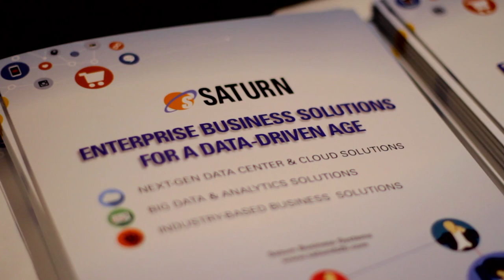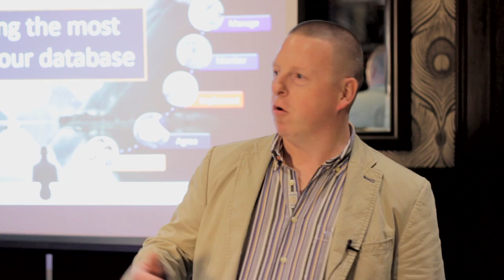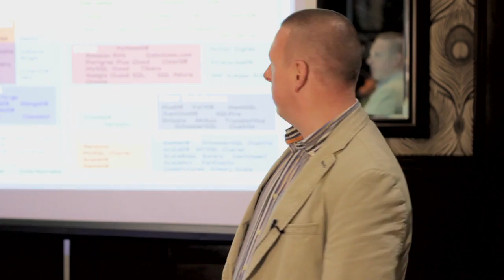The Open-source Database Revolution – Event NYC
You now have a choice when it comes to your enterprise database options, as Saturn, IBM, RDB Concepts and 4 cutting edge open source database companies explain at their downtown Manhattan event. No longer should you feel tied to the high costs and limited performance of your legacy database provider.  Filmed live at Delmonico’s Restaurant (oldest restaurant in America).  Features Neo4J, TmaxSoft (Tibero), MariaDB, and MongoDB.